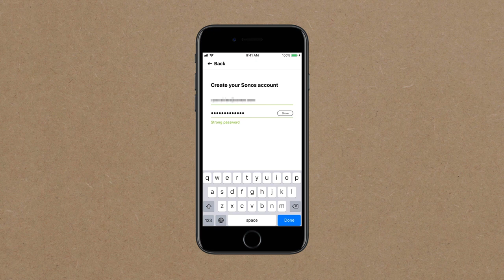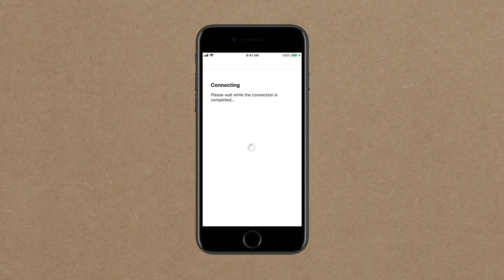How to set up SYMFONISK table lamp | IKEA Australia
Learn how to set up the SYMFONISK table lamp.